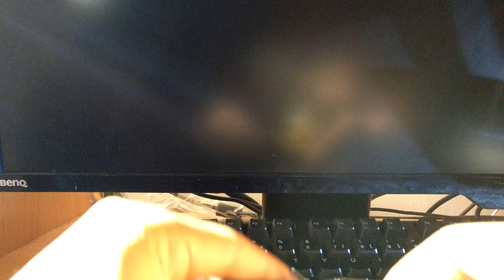Manker E11 NW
400 lumens from a single AA-battery? Yes sir.  Some size comparisons, I doubt I could say more than the video shows. Hint of green, yes, but in real-life use there's pretty much no green. The U11 in the video is a lot more yellow in comparison, both were sold as NW. Lockout, check. Lanyard hole, check. Runs ~50-ish lumens for almost 5H on a fresh 2600mah VARTA, maybe a bit more with couple of cycles. I haul this with me everywhere, it's tiny and fits the coinpocket of my jeans perfectly. Haven't had it turn on in the pocket and I'm not expecting to, either.